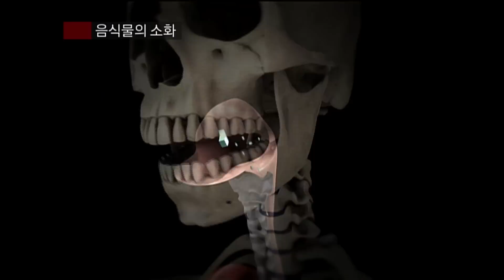사이틴(Sci-teen) 지구인 자격평가 - 피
지구에 대한~ 지구 생물에 관한~ 지식을 모~~두 모아 평가해보는 시간!
사이틴 시즌 2!

사이틴(sci-teen) 지구인 자격 평가

우주의 차원을 넘어선 그 곳! 알 수 없는 곳~
'이뇨뚜스로꾸스'에서 전해드리는 지구 곳곳에 숨어있는 과학 법칙에 대한 뉴스
이뇨뚜스로꾸스 최고의 MC 백만이와, 지구에 대해 모르는게 없는 지구 특파원 땡자가 지구 곳곳에 숨어있는 과학 법칙들에 대해 알려드립니다.

즐거운 과학 교육 콘텐츠 '사이틴 시즌 2 백만이의 지구 뉴스!'